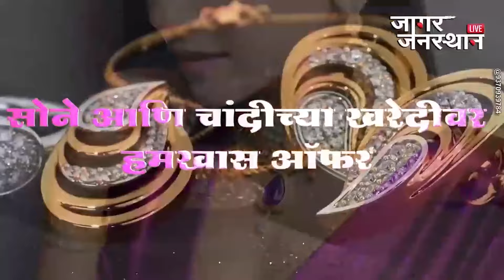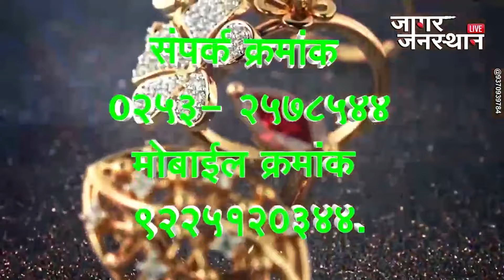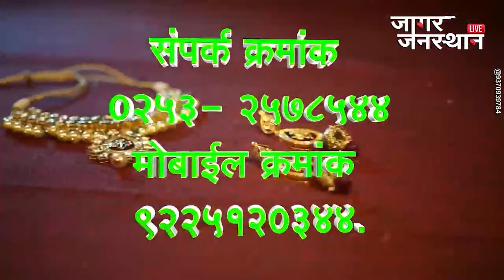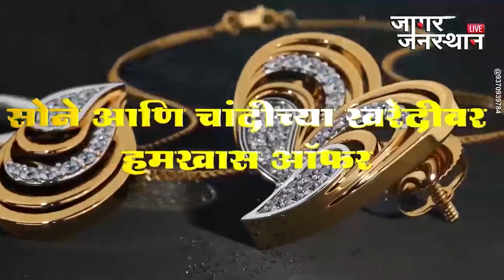Episode 25 04 24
जागर जनतेचा...